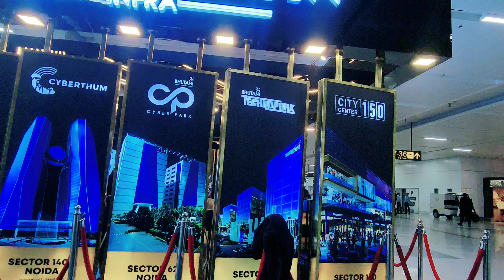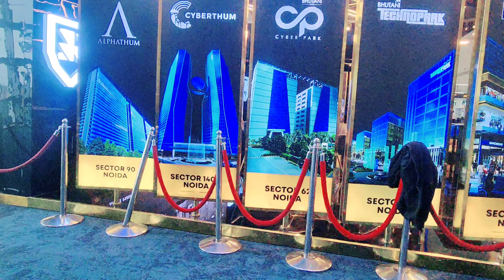Hanuman Ji Bhakt Special | हनुमान जी के जन्म का स्थान |Hanuman Ji Birth Place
in this video we are traveling from Delhi to hubli then hampi , our main aim is to visit the birth place of Hanuman ji , if you like watching spiritual videos and want to know the information about hampi this video is for you.